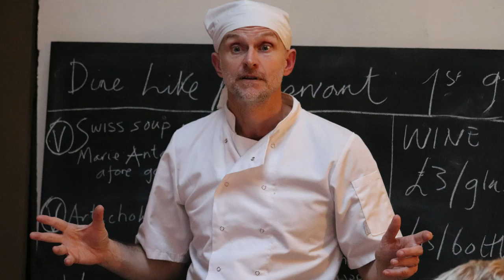Bald Explorer Podcast: Dine Like A Servant at the Regency Town House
Julia and I were invited to the Regency Town House for their Dine Like Servant evening.

I took the microphone along and stills camera and mangled a podcast with photos.

To find out more about the Dine Like A Servant evening and the Regency Town House check out the